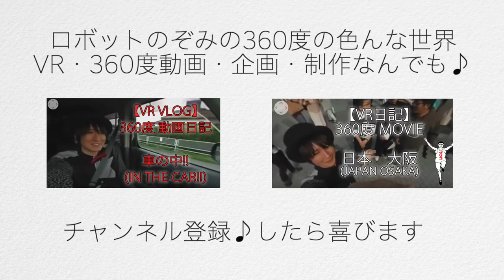【実験!!!】氷スプレーで氷の洋服を作る。